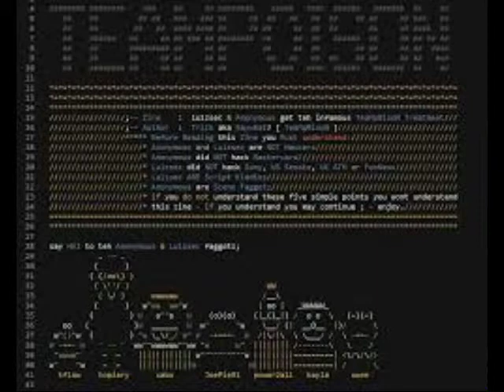META- EP 14-We Are Legion -Anonymous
Metaverse EP 14 - We Are Legion -Anonymous
Metaverse- An Introduction
HiroJa Shibe Here-
Speaking to you from a small café adjacent to the famous The Black Sun Bar.
Given you the latest on what is happening on The Street and what is affecting our
world here in the Meta
NEWS

Technology I Use
21.co
Support This
Support
Bitcoin : 1GtJckiM6Z7dKR31ZdnioA92KNgqz6TGSE
Zcash: t1TSXCvGHvmob65Uy5turPnMyRe4nczAQCb
Dogecoin: D7dd8JnmCkx9aFkjZsCKCmVQbDTpVzzJ2k
ETC: 0x4387d78c21e3f1a1219e4b5bd9a5cdb63bb11eec
Litecoin: LaUCV3dDscoTBVsqdShQPCeaKXmwp4fb6C

This Show Would Not Be Possible Without The Support Of
Host by
Nick and Chris
Music Accreditation
Interlude
Quite Music For Tiny Robots The February Album
2015
2012
Photo Accreditation